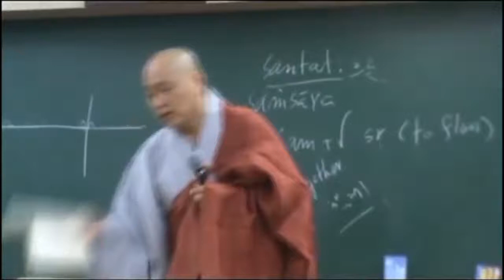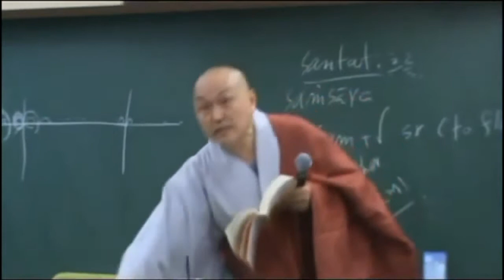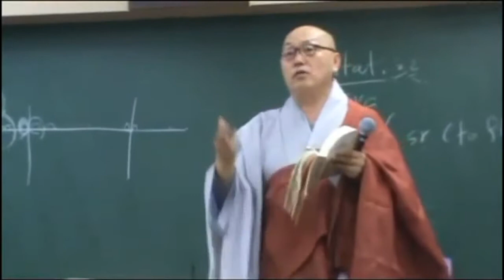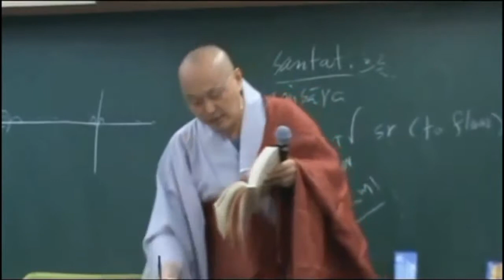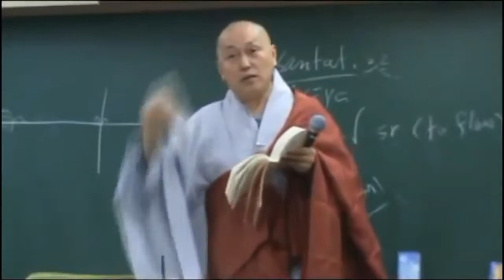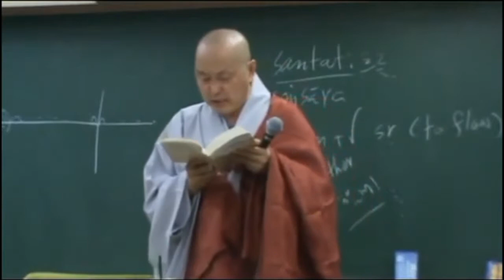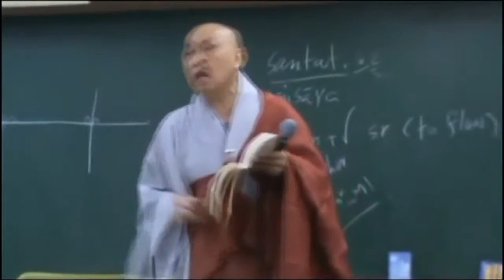아비담마 길라잡이 - 76 제1권 p458 네 가지 세상 1